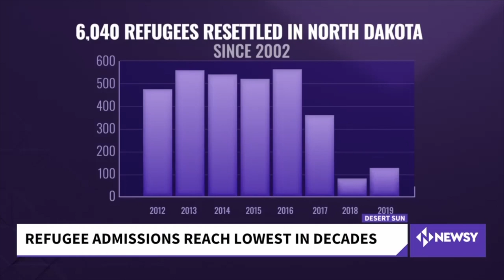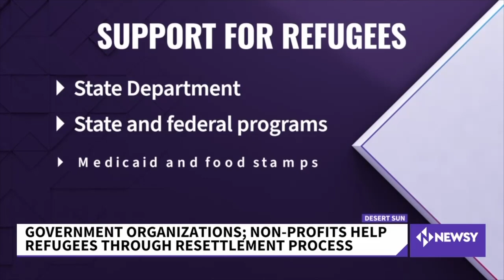Explainer: How Are Refugees Resettled In The U.S.?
Before refugees even set foot on U.S. soil, they've already been vetted for years. Once approved, they're taken to U.S. military bases in other countries where they undergo even further vetting.